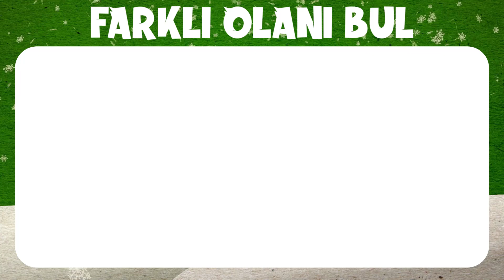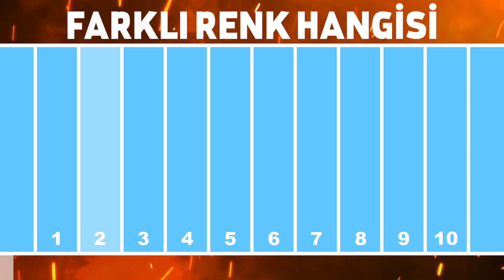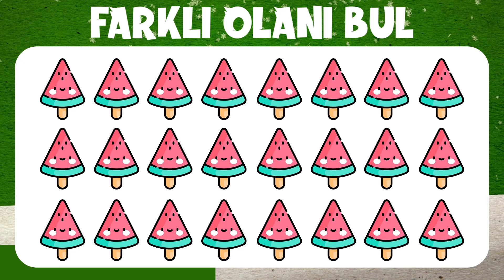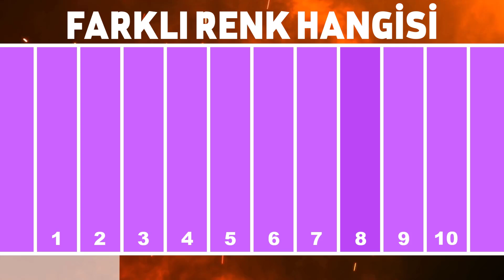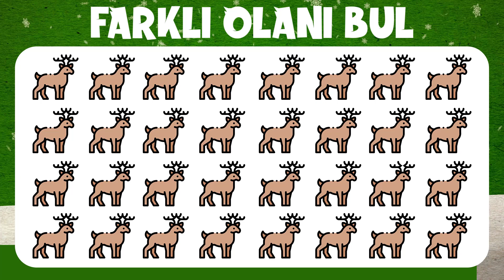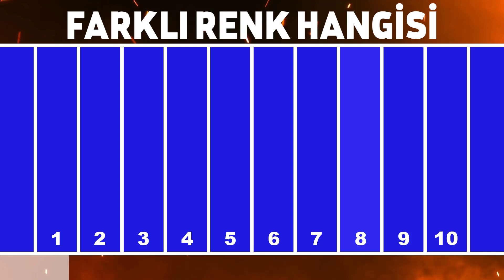GÖRSEL ZEKA TESTİ : Eğlenceli Fotoğraflı Görsel Bulmaca | Bul Bakalım